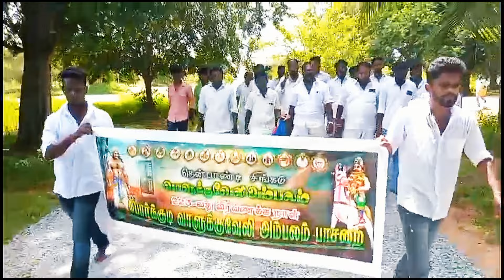வாளுக்குவேலி அம்பலம் திருவுருவ சிலைக்கு காளிமுத்து அம்பலம் மாலை அணிவித்து மரியாதை செய்தார்🙏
அக்டோபர் 24 இன்று இந்திய விடுதலை போராட்ட வீரர் வாளுக்குவேலிஅம்பலம் 223வது வீரவணக்க நாளில் போர்க்குடிவாளுக்குவேலிஅம்பலம்பாசறை சார்பாக உணர்வு மிகுந்த இளைஞர்கள் படை சூழ கண்டிப்பட்டி காளிமுத்து அம்பலம், கண்டரமாணிக்கம் சண்முகம் அம்பலம் அவர்கள் தலைமையில் வீரவணக்கம் செலுத்தப்பட்டது 🙏